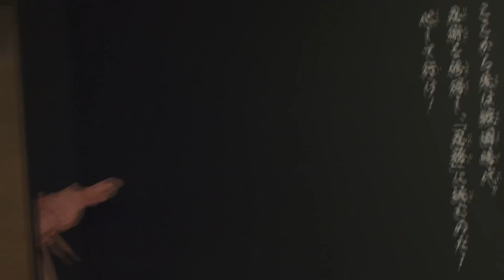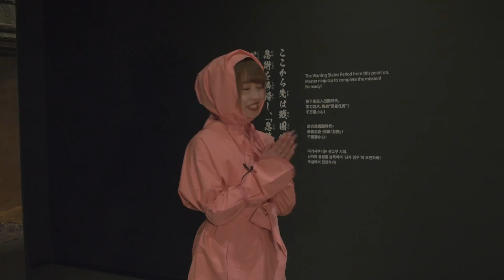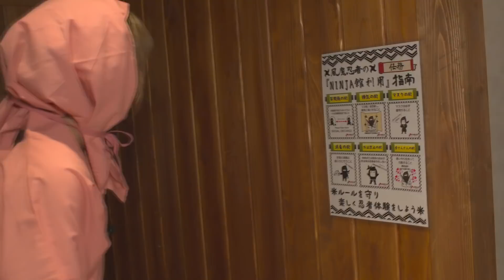小田原城NINJA館をくノ一姿で、Singing Cosplayer Hikariが、風魔忍者になって、紹介してみた。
【最新デジタルカバーシングル】YOASOBIのAyaseさん作詞作曲「夜撫でるメノウ」(COVER)

小田原城NINJA館をくノ一姿で体験してきました。風魔忍者を目指して、小田原市観光協会の朝尾直也さんが忍者姿で案内してくれました。小田原城NINJA館は現在はコロナ禍のため、土日祝日のみ完全WEB予約制での営業となっており、事前にWEBチケットでのご予約をお願いしております。また一部アトラクション（動画にある壁のぼり等）は接触範囲が多いため、休止中となっております。本動画は、特別な許可を得て撮影していますのでご了承ください。

I experienced the Odawara Castle Ninja-kan in kunoichi costume. Mr. Naoya Asao, a member of Odawara Tourist Association, guided me in ninja costume to become a Fuma Ninja. It is now open only on weekends and holidays with full web reservation due to the COVID-19 disaster, and they ask you to make a reservation with web ticket in advance.Also, some attractions (such as the wall climbers in the video) are inactive due to the large area of contact. Please note that this video was taken with special permission.

Experimenté el Ninja-kan del Castillo de Odawara en traje de kunoichi. El Sr. Naoya Asao, miembro de la Asociación de Turismo de Odawara, me guió con un disfraz de ninja para convertirme en Fuma Ninja. Ahora está abierto solo los fines de semana y feriados con reserva web completa debido al desastre del COVID-19, y le piden que haga una reserva con boleto web con anticipación.Además, algunas atracciones (como los escaladores de paredes en el video) son inactivo debido a la gran área de contacto. Tenga en cuenta que este video se tomó con un permiso especial.

Saya mengalami Ninja-kan Benteng Odawara dengan kostum kunoichi. Tuan Naoya Asao, anggota Asosiasi Turis Odawara, membimbing saya dalam kostum ninja untuk menjadi Ninja Fuma. Sekarang buka hanya pada akhir pekan dan hari libur dengan reservasi web penuh karena bencana COVID-19, dan mereka meminta Anda untuk melakukan reservasi dengan tiket web terlebih dahulu. Juga, beberapa atraksi (seperti pemanjat dinding di video) adalah tidak aktif karena area kontak yang luas. Harap diperhatikan bahwa video ini diambil dengan izin khusus.

ฉันได้สัมผัสกับปราสาทนินจาโอดาวาระในชุดคุโนะอิจิ คุณนาโอยะอาซาโอะสมาชิกของสมาคมการท่องเที่ยวโอดาวาระนำทางฉันในชุดนินจาเพื่อเป็นนินจาฟุมะ ตอนนี้เปิดให้บริการเฉพาะวันหยุดสุดสัปดาห์และวันหยุดโดยมีการจองผ่านเว็บเต็มรูปแบบเนื่องจากภัยพิบัติ COVID-19 และพวกเขาขอให้คุณจองตั๋วผ่านเว็บล่วงหน้านอกจากนี้สถานที่ท่องเที่ยวบางแห่ง (เช่นนักปีนกำแพงในวิดีโอ) ไม่ได้ใช้งานเนื่องจากพื้นที่สัมผัสขนาดใหญ่ โปรดทราบว่าวิดีโอนี้ถ่ายโดยได้รับอนุญาตเป็นพิเศษ